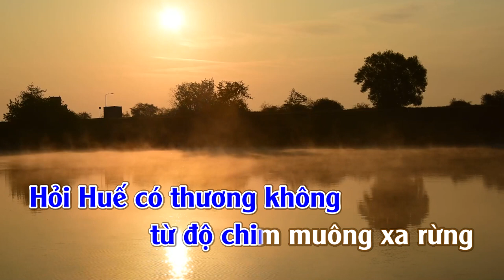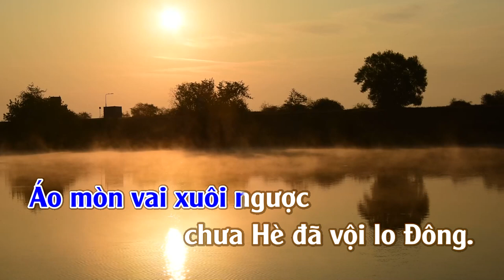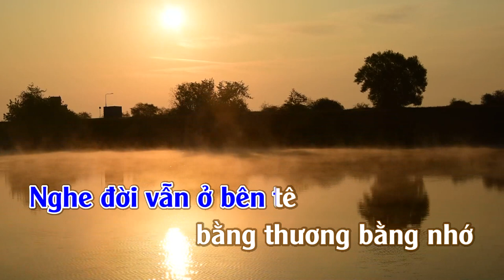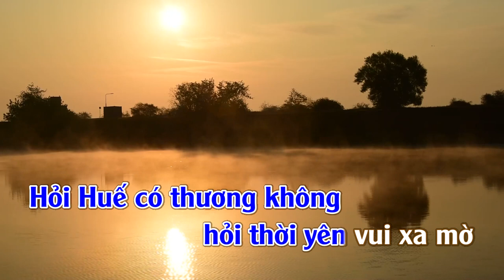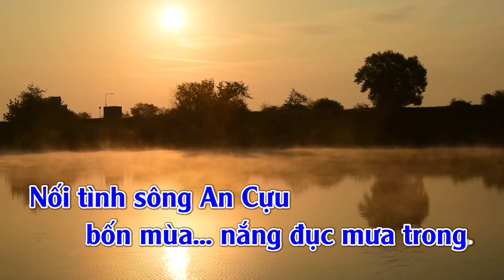Hỏi Huế Có Thương Không | Karaoke | Tone | Nam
Hỏi Huế Có Thương Không
Tác giả: Trầm Tử Thiêng & Túy Hồng